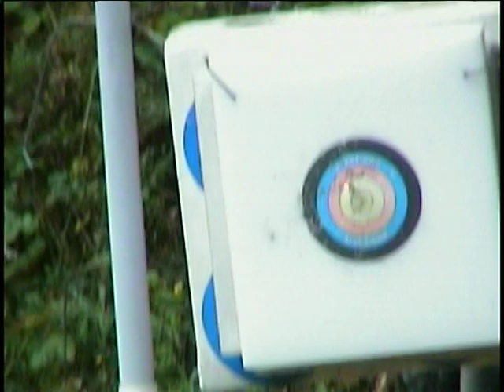2004 Home Video Hunting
Shooting lighted nock, sighting in bow.